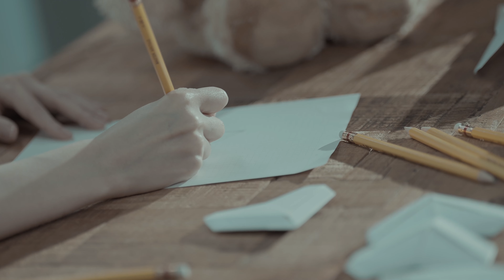Rylee張若凡 - '我陪你好嗎 Be With You' MV Teaser (律政輕喜劇「正義的算法」插曲)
還好嗎 你還好吧
我陪你好嗎
張若凡  溫柔陪伴
陪你勇敢面對成長的傷口
全新單曲《我陪你好嗎》
bilibili & Disney「正義的算法」插曲
6/24 00:00 單曲數位上線｜12:00 MV 首播